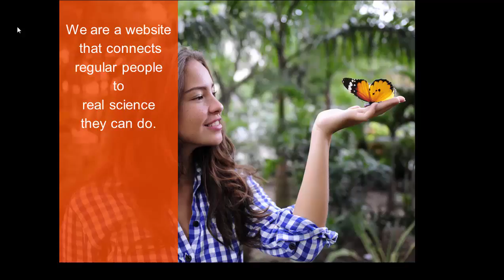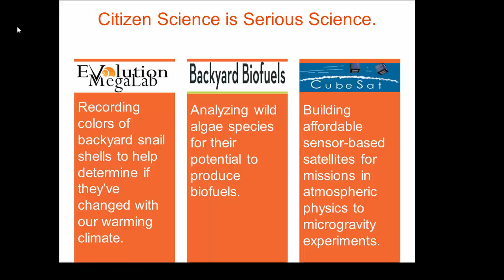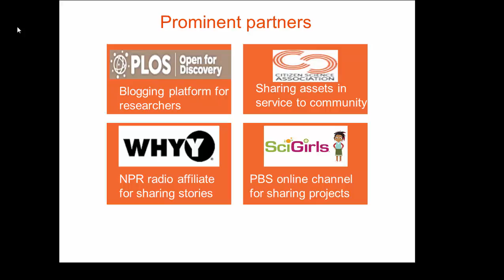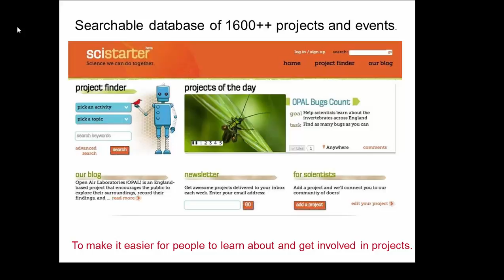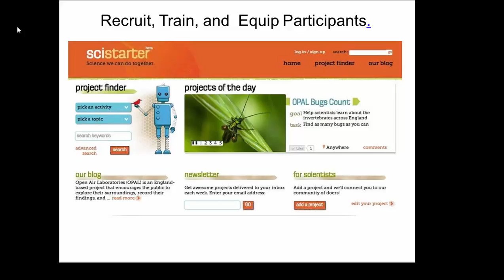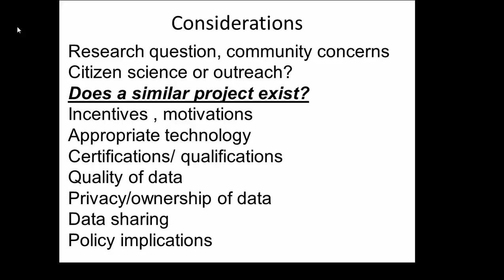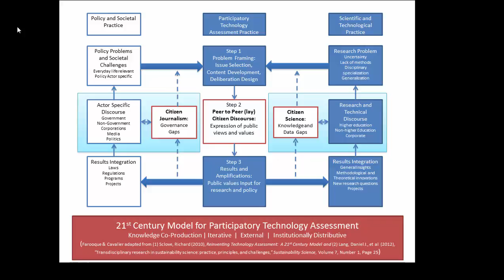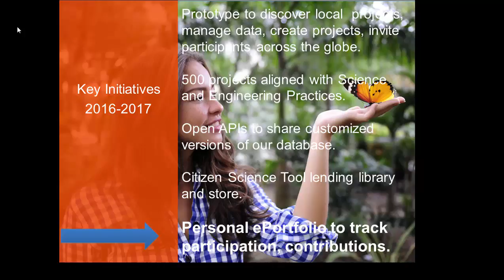Darlene Cavalier: Keynote From public science to public policy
Keynote From public science to public policy